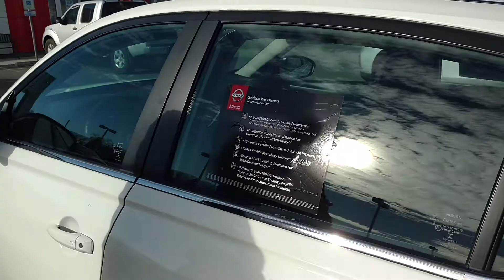Conoce a Juan Velázquez, tu guía de autos en United Nissan Reno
En United Nissan Reno tenemos los mejores autos usados certificados con la mejor atención al cliente.